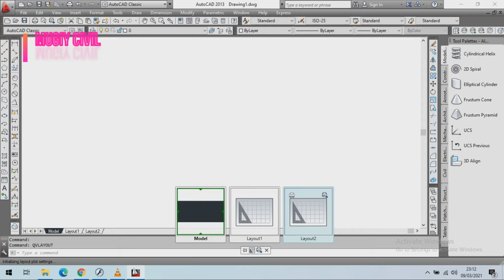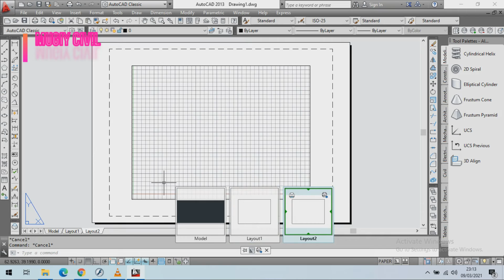Cara Preview layar Model dan Layout dengan QVLAYOUT di autocad